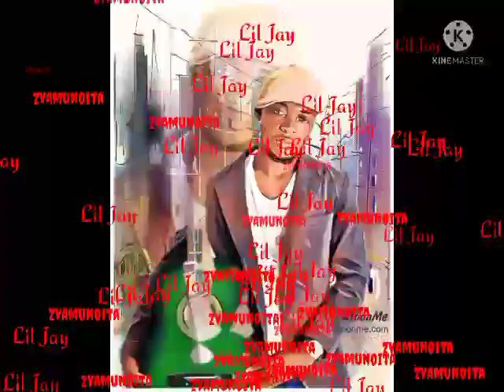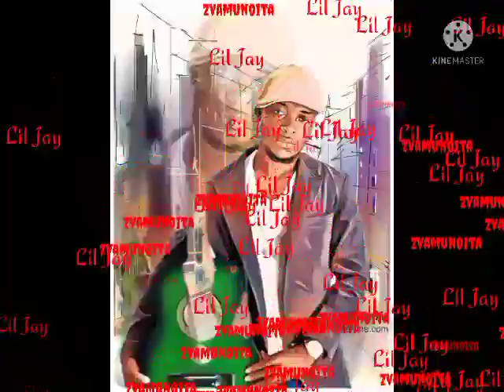Lil Jay__ Zvamunoita(official audio ft takura)(1)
new Zim hit 2021